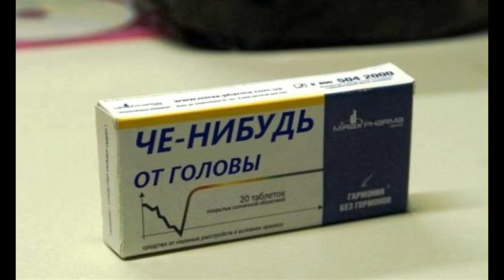Для чего голова Конан Дойль Майский Жук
(Этюд в багровых тонах)

Для чего голова? (Конан Дойль)

 keyboard & mandoline
Голова предназначена ... -
На устах от нее схвачено
Она не только для украшения,
Думать, лишь после совершать движения
 Заморав белые ручки
 Ждать. Кровь остановится?
  keyboard solo & mandoline
 Солнце уйдет за тучки
 В глазах многоточия, точки
 Реальные  "Штучки-дрючки"
Есть  мороженое
Сближаюсь насторожено
Казалось бы невозможно...
Для того и голова на  жидких плечах?
Чтобы от результата - не в гроб, при свечах!
Нельзя постоянно играть с "дефетами"
"Острыми предметами",
Невозможно сто раз погибать -
И тело от души отделять
 Порезал нежные ручки?
 Жди! Кровь остановится?
 Когда солнце уйдет за тучки
 А в глазах многоточия, точки
 Не прошено - реально злые штучки
Где  висит ключ?
Возьми за руку, зайди!
Для чего в руках голова? -
Когда горизонтально жена!
И у "ключа" голова есть?
Испугался, - у собаки - шерсть!
Лаять на всех - "пустобрех"
Зависть? Укор? На чухой успех!

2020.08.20